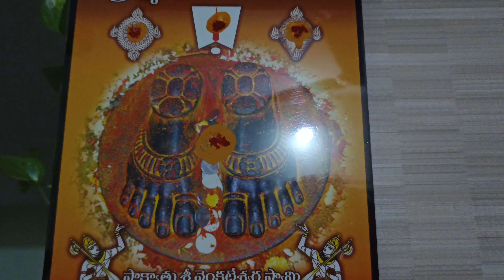నిత్య పూజా విధానం